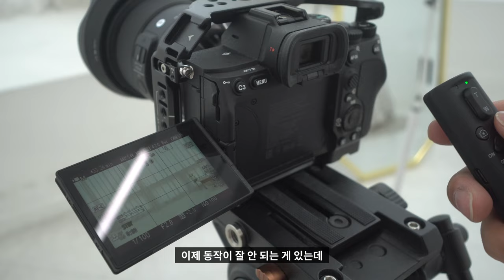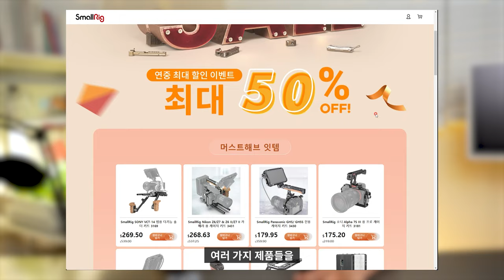🖲 (4K) [리뷰] 미러리스 무선리모컨 스몰리그 SR-RG1 무선 슈팅 그립 진짜 리뷰 | 셀카봉 리모컨 촬영리모컨 커스텀버튼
"본 영상은 '스몰리그'로부터 제품 무상으로 제공받아 제작되었습니다"

스마트폰의 경우 셀카봉과 블루투스 리모컨이 있다보니깐 사진 촬영할 때 어려움을 겪은적은 없었던 것 같습니다.
그런데 미러리스의 경우 사진 촬영할 때, 리모컨이 따로 없어서 셀프타이머를 사용한 적이 많았었는데요.
이제는 그럴 필요가 없습니다. 스몰리그에서 미러리스 전용 셀카봉과 무선리모컨이 출시했거든요!

스몰리그 공식 쇼핑몰에서 구입할 수 있습니다!